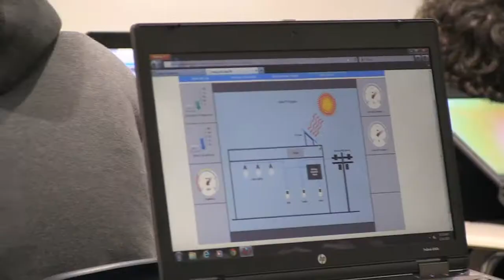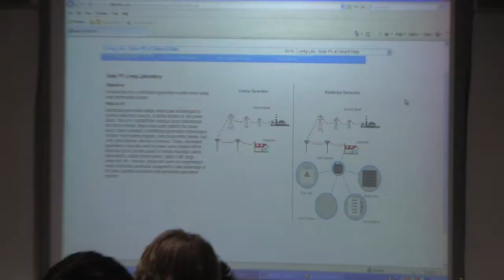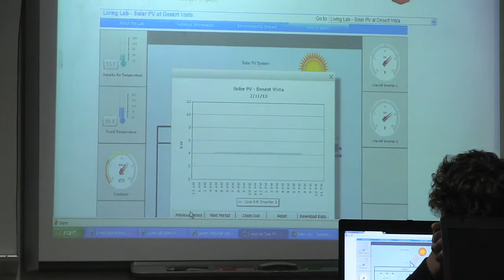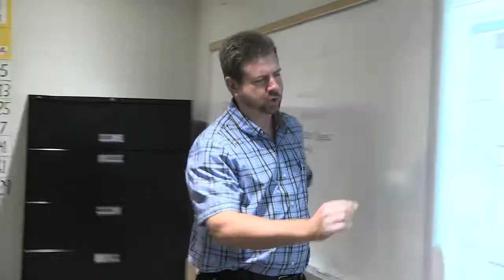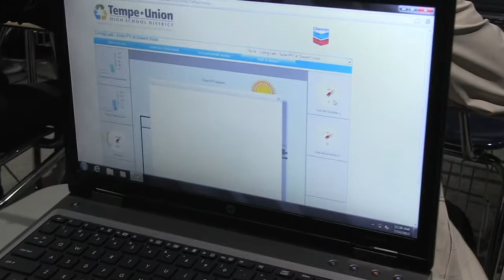[IN]side the Numbers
Desert Vista teacher Kevin Willis incorporates real world sustainability data in his lessons.